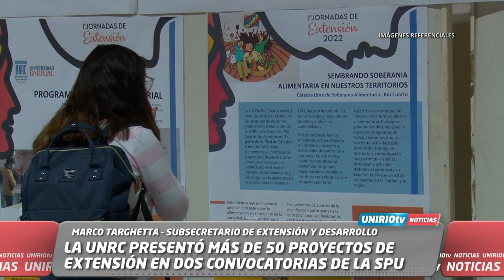LA UNRC PRESENTÓ 50 PROPUESTAS EN “VOLUNTARIADO UNIVERSITARIO” Y “UNIVERSIDAD, CULTURA Y TERRTORIO”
MARCO TARGHETTA – SUBSECRETARIO DE EXTENSIÓN Y DESARROLLO